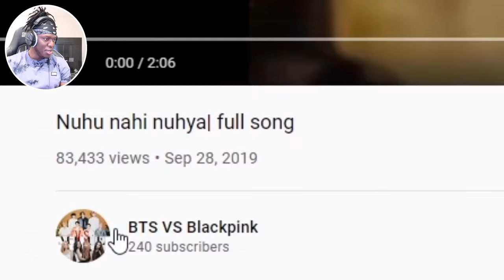KSI's Hilarious Reaction To The Most Funniest Song Ever